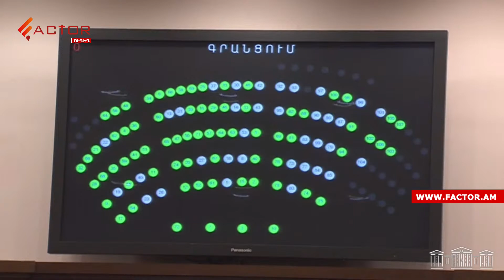Ալեն Սիմոնյանը հայտարարեց Արմեն Սարգսյանի հրաժարականի մասին